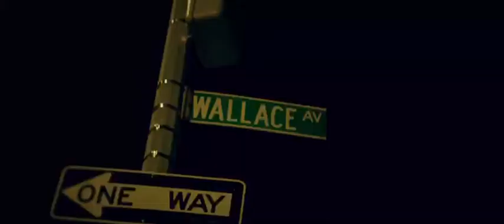Pelham Parkway "UNTITLED" (Trailer)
Shot By @FoolWithTheCamera
Prod. by @PENVCHX